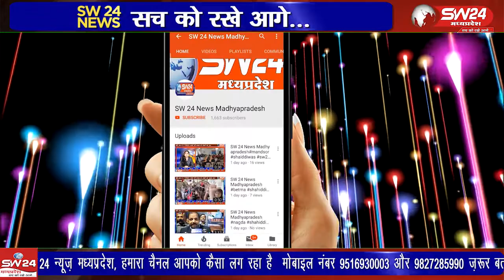औद्योगिक क्षेत्र पीथमपुर में राशन माफियाओं की मनमानी साफ तौर पर देखी जा सकती है।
औद्योगिक क्षेत्र पीथमपुर में राशन माफियाओं की मनमानी साफ तौर पर देखी जा सकती है। ताजा मामला पीथमपुर के ग्राम सागौर का सामने आया है।
पिथमपुर से संजय सोनगरा की रिपोर्ट।